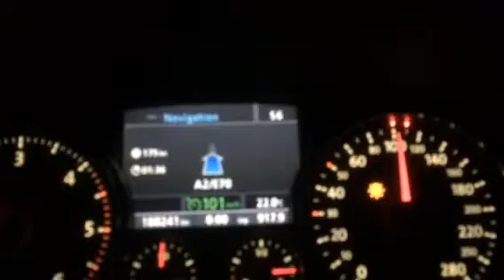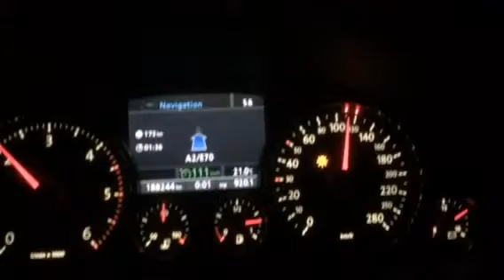Lijepa Naša Domovino